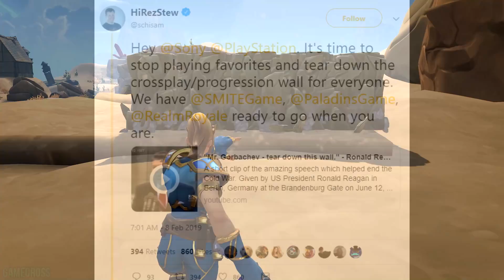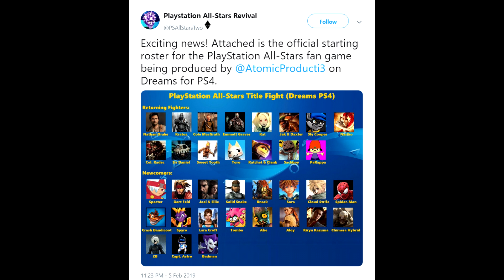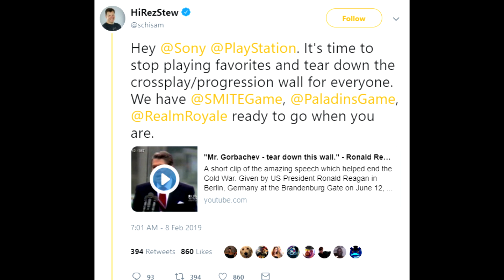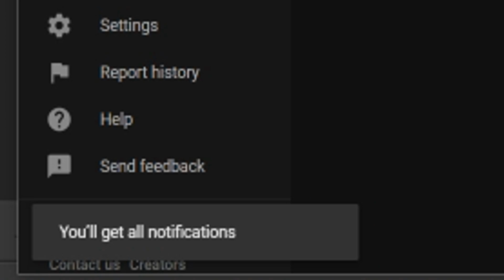This NEW PS4 RPG LOOKS INCREDIBLE - You NEED to See This!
Sources-
01:48 - Chained Echoes Revealed

04:10 - New Wind Waker x Stardew Valley Game

05:45 - Realm Royale CEO on Cross Play

07:23 - PlayStation All Stars 2 Being Created in DREAMS

09:08 - Rainbow Six Siege Year 4 Details